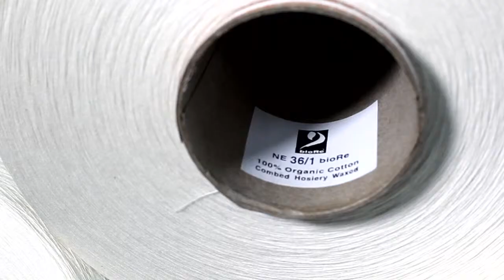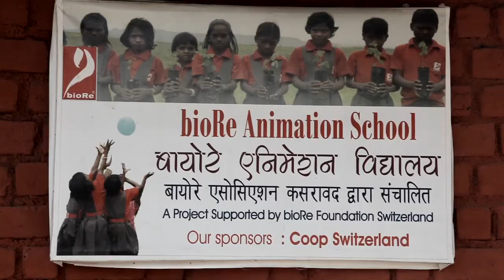Coop Naturaline - bio & fair: Coop und Remei: Pionierinnen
Wie können wir sicher sein, dass das T-Shirt auch wirklich aus Biobaumwolle hergestellt ist und fair gehandelt wird? Dank der Zusammenarbeit mir der Remei AG, können Sie die ganze Lieferkette von Coop Naturaline Produkten nachverfolgen. Die Remei AG arbeitet mit den Baumwoll-Produzenten in einer engen und langfristigen Partnerschaft zusammen. Durch regelmässige Kontrollen wird sichergestellt, dass die Biobaumwoll-Produkte fair gehandelt werden und nachhaltig sind.

Wem umweltfreundlich produzierte, nachhaltige und fair gehandelte Produkte am Herzen liegen, findet bei Coop das grösste nachhaltig produzierte Angebot der Schweiz. Besuchen Sie eine, der über 2000 Coop Verkaufsstellen in der Schweiz und überzeugen Sie sich selbst von der Qualität. Taten statt Worte.